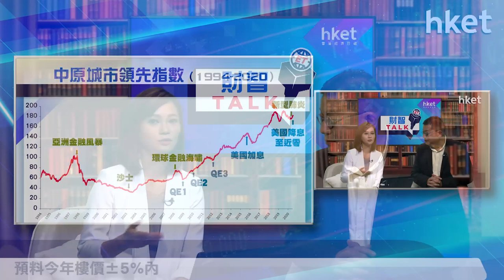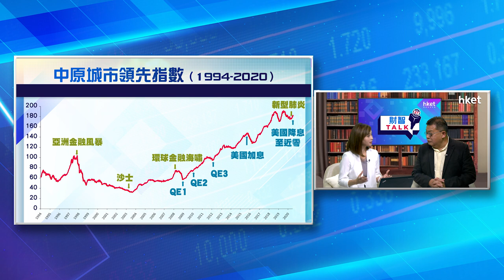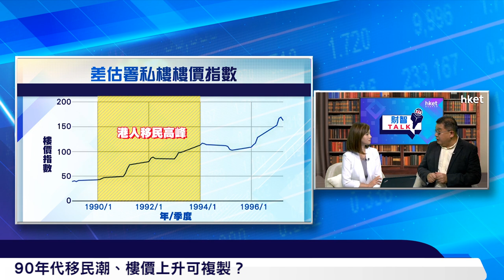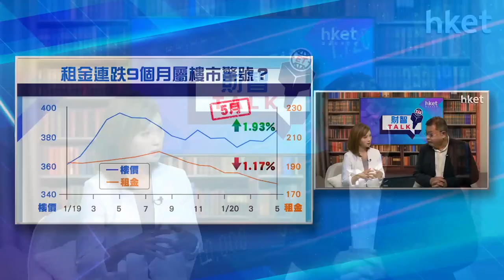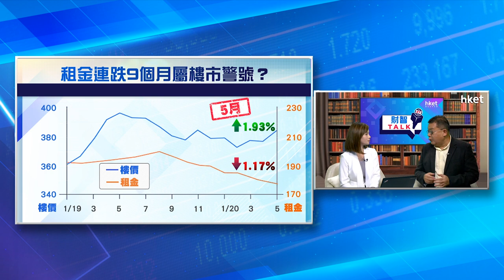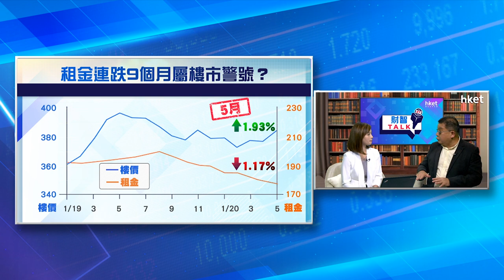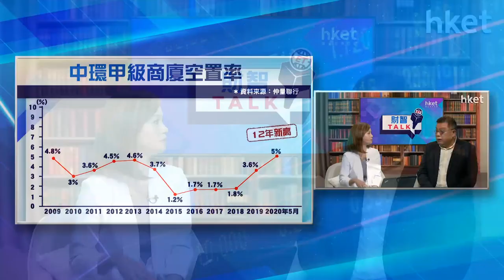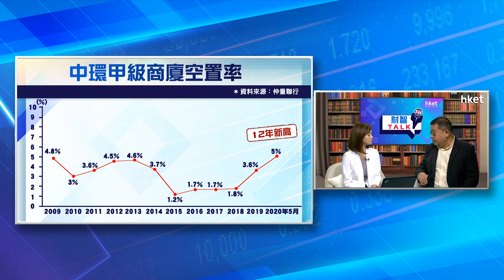《ET財智TALK》湯文亮博士話你知：移民潮 國安法 新冠疫情 樓價未來點樣走？（2020年7月6日）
【香港經濟日報】今集《ET財智TALK》主持顧芷筠（Debby）請來紀惠集團行政總裁湯文亮（湯博士）和大家分析未來樓價與租金走勢、商廈最新動態以及分享個人投資股市心得。……（更多內容：